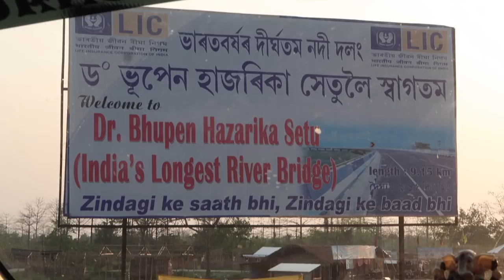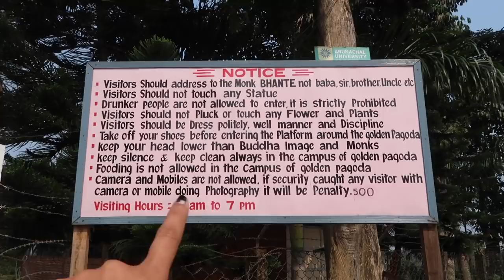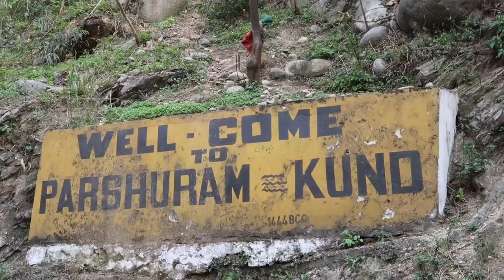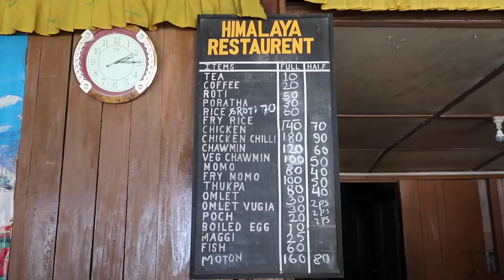PARSHURAM KUND, ARUNACHAL PRADESH || Travel With Me - Vlog #10 || Kritika Goel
Here's Day 10 of our 10 day road trip in Arunachal Pradesh and Assam, basically our last day! We visited Chowkham in Namsai, the stunning Parshuram Kund, and then drove to Dibrugarh where we ended our trip.

🙃 Also, press the 🔔 button to never miss my videos! :)